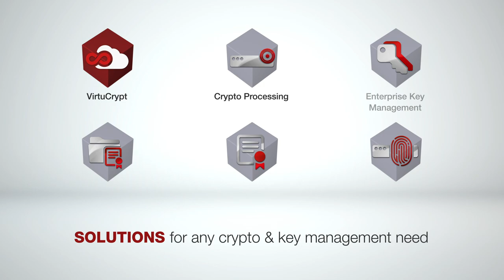Introduction to Futurex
Trusted by Tier 1 organizations around the world, Futurex has spent the last 39+ years building a reputation for reliable, innovative data security solutions. Throughout every facet of our company, we maintain a focus on providing exceptional customer service, best-in-class technology, and future-minded solutions, giving our customers everything they need to secure every aspect of their data systems.

Our dedication to meeting the growing business needs of our global customers and partners is exhibited by the continuous expansion of our innovative products and services through extensive R&D and custom development projects with global Tier 1 organizations. Our products satisfy the most rigorous security requirements, and as we move forward, Futurex will continue to be a global leader in the data security and electronic payments industry by maintaining high performance standards, providing quality service, and expanding our product suite.